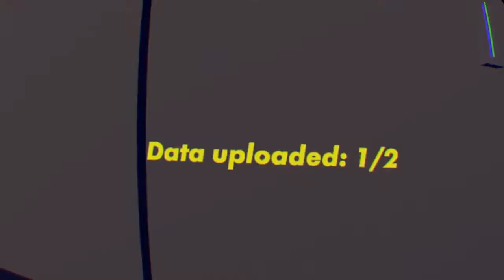Among Sus ft Zach | RecRoom